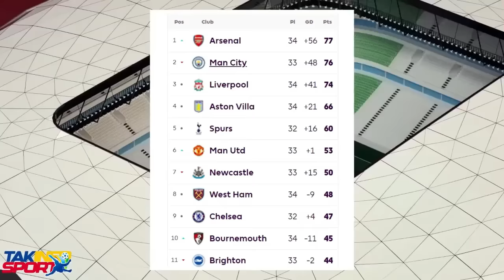Gadon Sezisman - Konsèy la enstale..SWAT sakaje viv ansanm / FOUCO